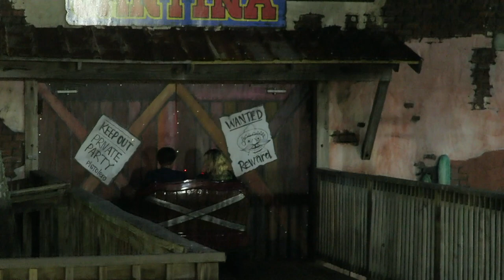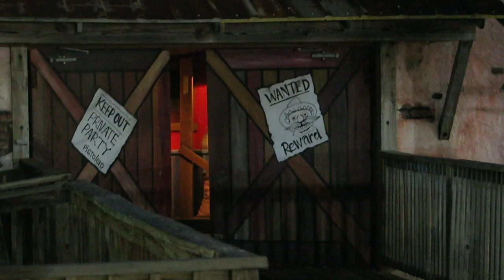Family Kingdom Off-Ride Footage (2020), Myrtle Beach Seaside Amusement Park | Non-Copyright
Family Kingdom is the best amusement park in the Myrtle Beach area.  This compact seaside park is home to Swamp Fox, a fantastic wooden roller coaster, and a few other notable attractions.

0:00- Aerial
0:10- Thunder Bolt & Kiddie Rides
0:23- Stream/Park Overview
0:39- Swamp Fox (Day)
1:24- Twist 'n' Shout
2:21- Log Flume
3:29- Great Pistolero Round-Up
4:07- Yo-Yo
4:17- Hurricane
4:23- Dodgem Bumper Cars
4:34- Swamp Fox (Night)